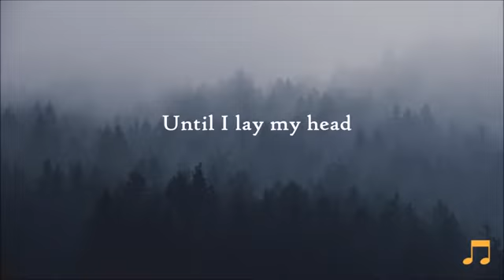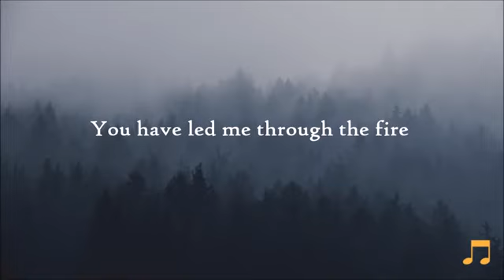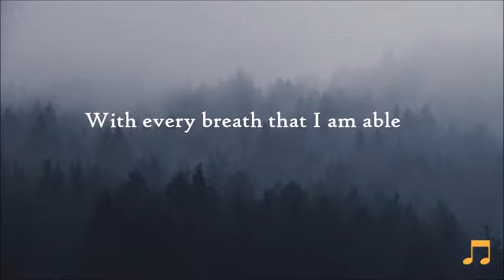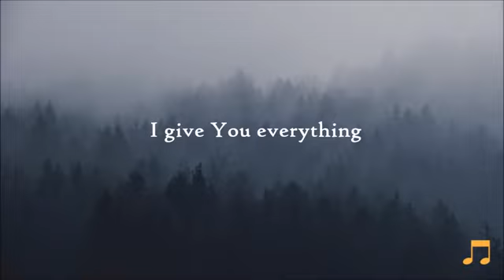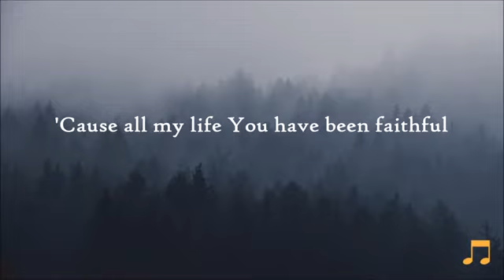Goodness Of God